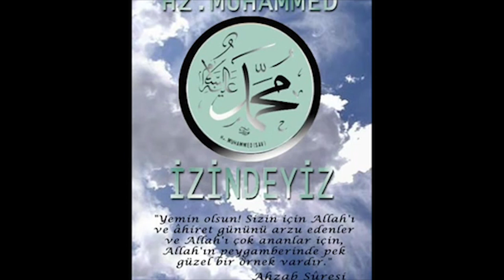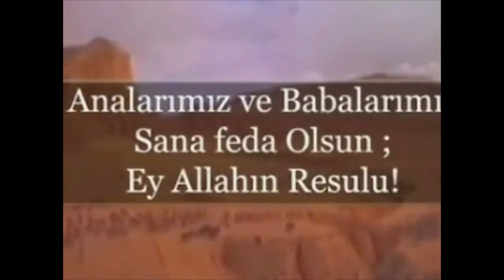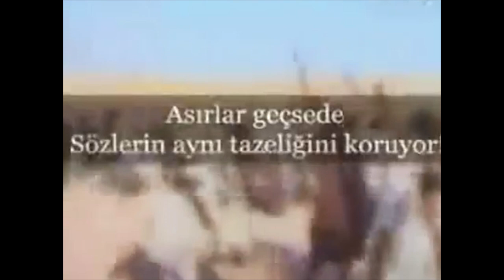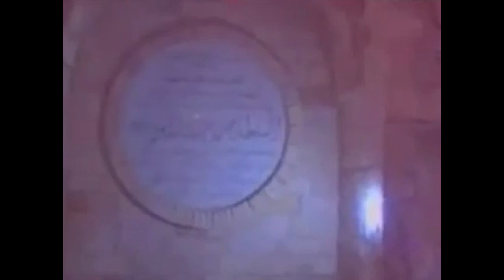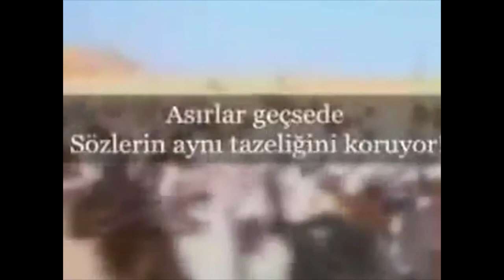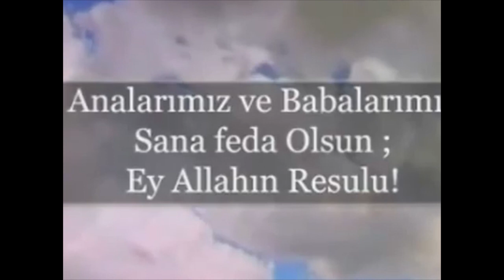Sahabelerden Cabir RadıyAllahu Anh.